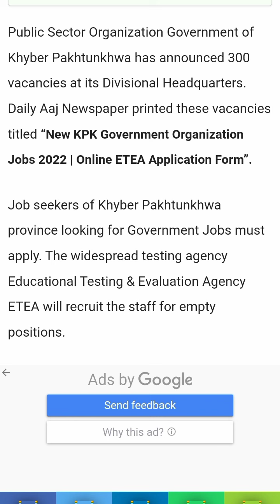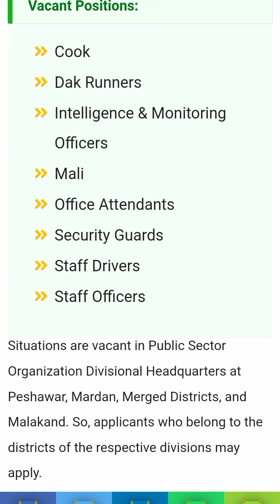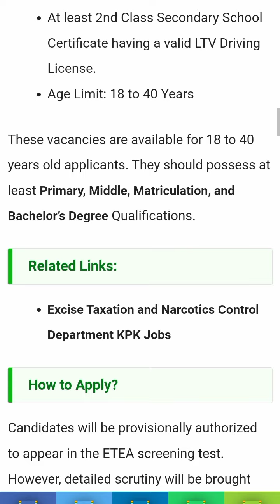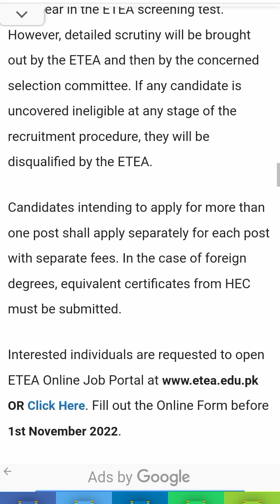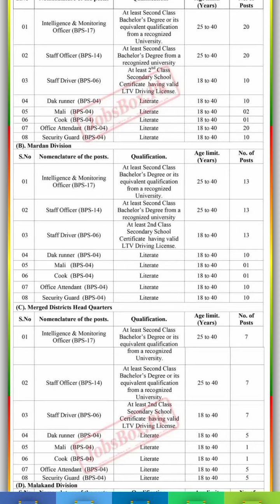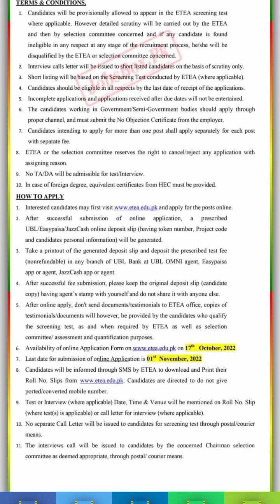KPK Government| Organization| Jobs 2022 | Online ETEA Application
New KPK Government Organization Jobs 2022 | Online ETEA Application Form

 Posted date: October 18, 2022

Public Sector Organization Government of Khyber Pakhtunkhwa has announced 300 vacancies at its Divisional Headquarters. Daily Aaj Newspaper printed these vacancies titled “New KPK Government Organization Jobs 2022 | Online ETEA Application Form”.

Job seekers of Khyber Pakhtunkhwa province looking for Government Jobs must apply. The widespread testing agency Educational Testing & Evaluation Agency ETEA will recruit the staff for empty positions.

Public Sector Organization KPK Jobs #2022 Advertisement is also uploaded on the ETEA website at # in PDF Format. Applicants may also read complete information there.

Public Sector Organization Jobs Latest
Posted on:18th October 2022
Location:KPK
Education:Bachelor, Literate, Matric
Last Date:November 01, 2022
Vacancies:300
Company:Public Sector Organization
Address:Public Sector Organization Government of KPK, Peshawar.

Vacant Positions:
Cook
Dak Runners
Intelligence & Monitoring Officers
Mali
Office Attendants
Security Guards
Staff Drivers
Staff Officers
Situations are vacant in Public Sector Organization Divisional Headquarters at Peshawar, Mardan, Merged Districts, and Malakand. So, applicants who belong to the districts of the respective divisions may apply.

Government Organization KPK Jobs are opening for Intelligence & Monitoring Officers, Staff Officers, Staff Drivers, Dak Runners, Mali, Cook, Office Attendants, and Security Guards.

Intelligence & Monitoring Officers:

At least Second Class Bachelor’s Degree or its equivalent qualification from a recognized University.

Staff Officers:

At least Second Class  Bachelor’s Degree from a recognized university.
Age Limitation: 25 to 40 Years

Staff Drivers:

At least 2nd Class Secondary School Certificate having a valid LTV Driving License.

These vacancies are available for 18 to 40 years old applicants. They should possess at least Primary, Middle, Matriculation, and Bachelor’s Degree Qualifications.

Candidates will be provisionally authorized to appear in the ETEA screening test. However, detailed scrutiny will be brought out by the ETEA and then by the concerned selection committee. If any candidate is uncovered ineligible at any stage of the recruitment procedure, they will be disqualified by the ETEA.

Candidates intending to apply for more than one post shall apply separately for each post with separate fees. In the case of foreign degrees, equivalent certificates from HEC must be submitted.

Fill out the Online Form before 1st November 2022.